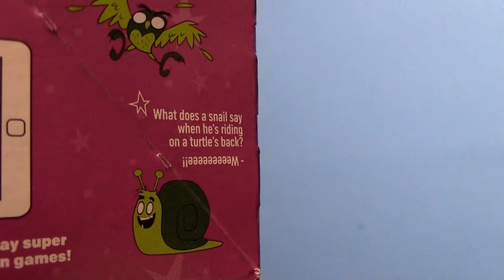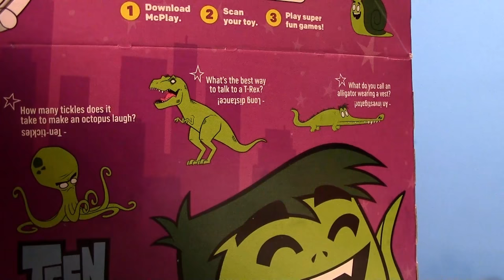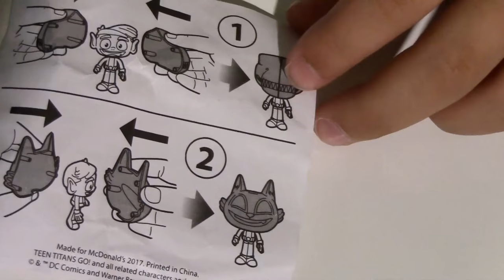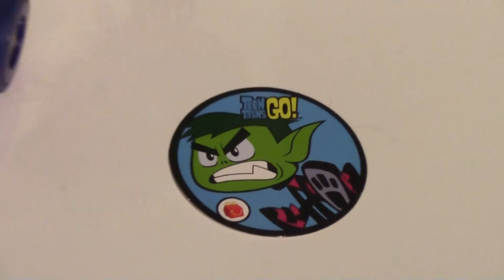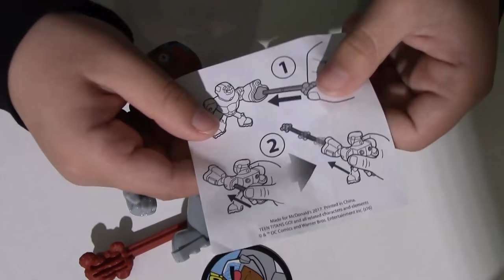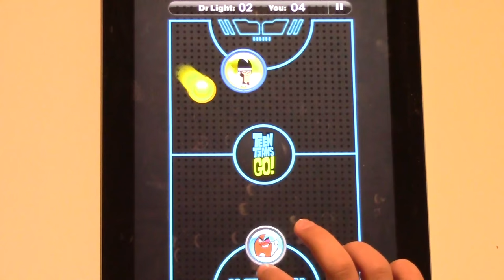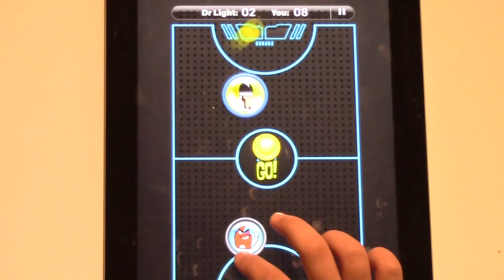All 2017 TEEN TITANS GO Happy Meal McDonalds Boys Toys & McPlay Games Review by Lucas World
Check out All Teen Titans Go Happy Meal Toys you can collect in US. Lucas World presents review of all 6 Teen Titans Go Boys Happy Meal Toys and review of two Teen Titans McPlay games. If you are fan of Teen titans Go cartoon then you can look forward to seeing your favorite TV heroes in McDonalds happy meal. There are 6 Teen Titans Go figures to collect including Starfire, Cyborg, Robin, Beast Boy, Raven and Dr.Light. Lucas World already collected all 6 boys happy Meal toys, so watch our review. Plus, see what McPlay Teen Titans Go games you can unlock after you scan your Teen Titans Go figures.

LUCAS WORLD is bringing you one of the Biggest Surprises on You Tube!